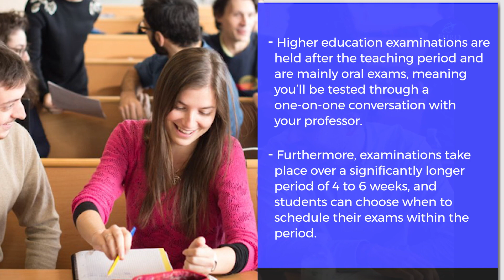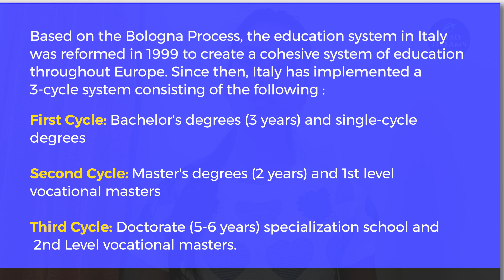What the Italian Education System is like?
With a low crime rate and a tendency towards a laid-back lifestyle, Italy provides a safe, loving, and fun environment for those residing there. Its world heritage sites, varied land and seascapes, easy-going people, fashion and fabulous food makes Italy truly irresistible for international students.

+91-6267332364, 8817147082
Official time: Mon to Fri 10 am to 7 pm